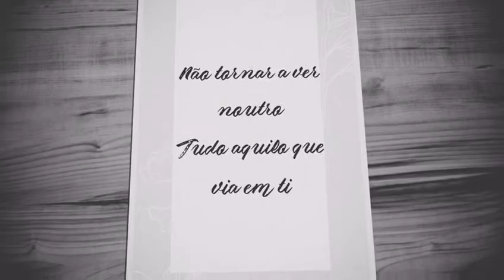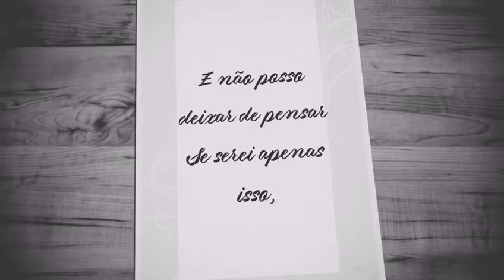"Quando escrevo é para ti" - poema do livro: AS LETRAS DO TEU NOME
Este é um dos poemas do meu novo livro de poesia, AS LETRAS DO TEU NOME. Sou eu a declamá-lo. Espero que gostes! ☺️ Entra na viagem maravilhosa de palavras e emoções que a poesia proporciona! Se aprecias poesia, não tardes a comprá-lo! Tenho a  certeza de que vais gostar!